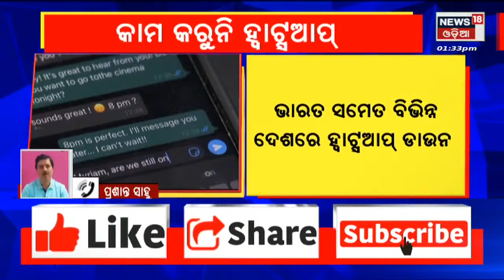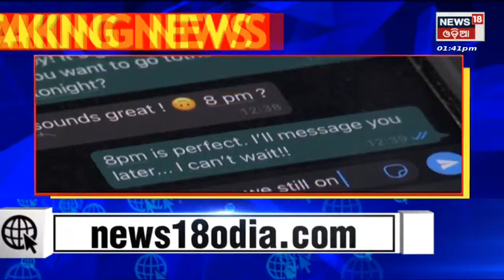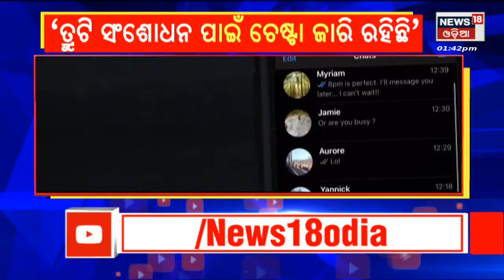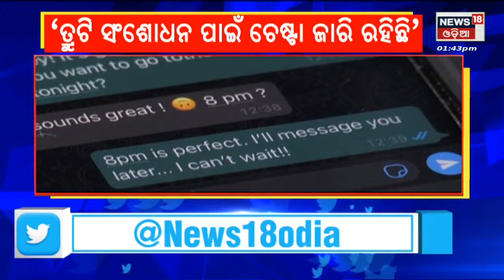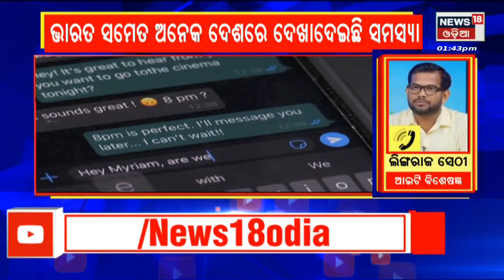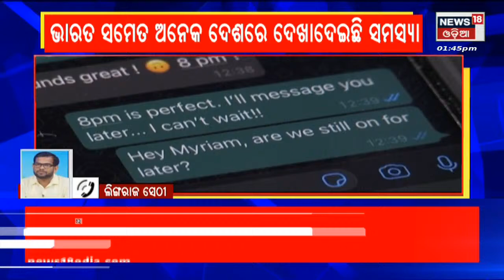WhatsApp Down Reason | କାହିଁକି ହେଲା ଭାରତ ସମେତ ବିଭିନ୍ନ ଦେଶରେ ହ୍ବାଟ୍ସଆପ୍ ଡାଉନ୍ ? | Odia News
WhatsApp Down Reason | କାହିଁକି ହେଲା ଭାରତ ସମେତ ବିଭିନ୍ନ ଦେଶରେ ହ୍ବାଟ୍ସଆପ୍ ଡାଉନ୍ ?